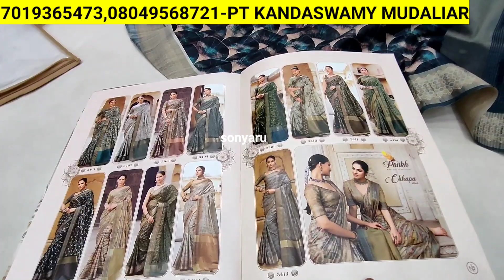Chickpet Wholesale Fancy Sarees 195Rs Only/Single Saree Courier/Dailywear&Softy Silk Sarees/Shopping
Shop Address👇👇
P. T. Kandaswamy Mudaliar
#32, new cloth market
d.s lane, chickpet
near PVR Silks Backside
Bangalore-560053

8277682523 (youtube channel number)